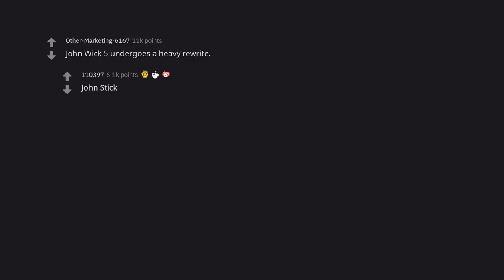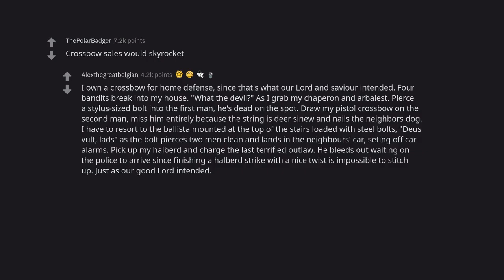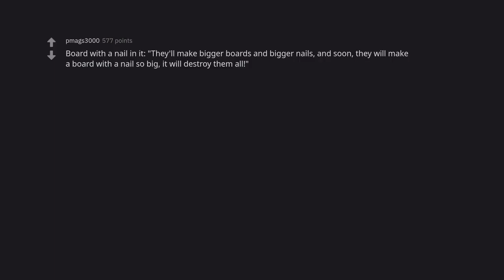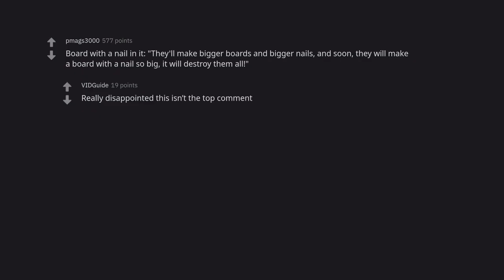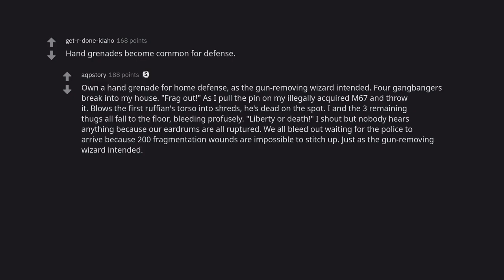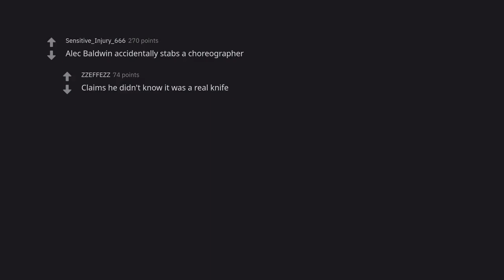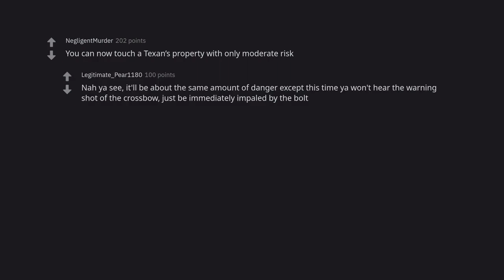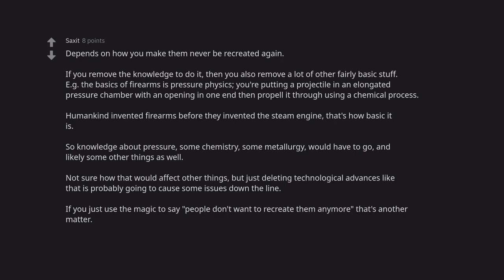Guns Gone Magic: How a New Technology Is Stopping Mass Shootings (r/AskReddit)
In the wake of recent mass shootings, one technology is proving to be a successful tool in the fight against gun violence - guns gone magic. In this video, we'll explore how a new technology is changing the way we fight gun violence, and how it's saving lives.